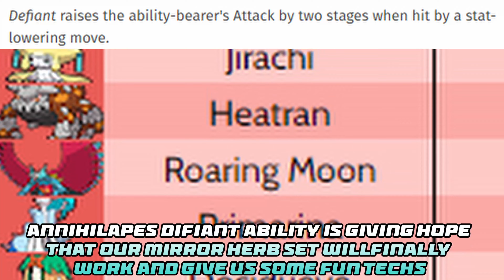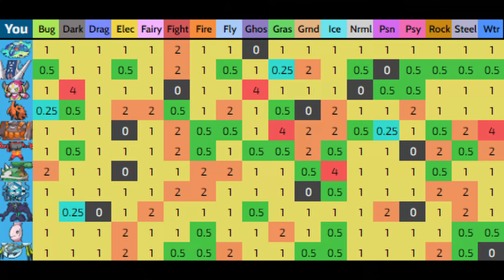THIS IS WHY QUICK CLAW ISNT ALLOWED IN POKEMON DRAFT LEAGUE